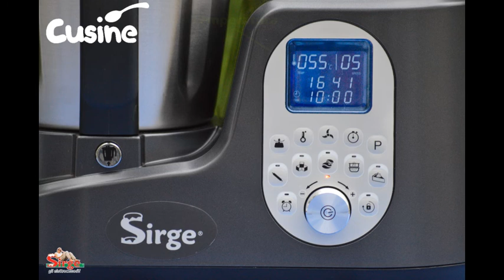Robot da Cucina Sirge Cusine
Robot da Cucina Multifunzione con 20 Programmi Automatici + Bilancia 5Kg + 12 Velocita + Temperatura fino a 120C

Il Robot da Cucina COMPLETO e MULTIFUNZIONE Sirge, rende piu' facile ogni lavoro in cucina, regalando un estrema semplicita' di utilizzo, facilita' di pulizia e basso ingombro.
Motore resistente e SUPER POTENTE da 550 Watt.
20 Programmi automatici preinstallati per CUCINARE TUTTO QUELLO CHE VUOI proprio come un Cuoco che ti aiuta ogni giorno nella tua Cucina.
Cottura a Vapore con Vaporiera piccola in Metallo e Vaporiera grande a doppio strato.
idea INNOVATIVA per creare ZUPPE, RISOTTI, DESSERT, GELATI, FRULLATI, con un semplice gesto direttamente a casa vostra senza alcun sforzo.
12 Velcita' di rotazione delle Lame.
Proteggi lame per MESCOLARE e non tagliare i tuoi alimenti come la pasta Risottata)
Grande Display LCD con tutte le funzioni e le caratteristiche ben visibili.
Temperatura di cottura da 30C a 120C per poter fare qualsiasi tipo di cottura (slowcook e fastcook).
BILANCIA INTEGRATA in VETRO Max 5Kg con precisione da 1g.
RICCA DI ACCESSORI:
- Misurino/Tappo da 100ml
- Mescolatore a Farfalla
- Coprilama/Proteggi alimenti durante il mix
- Cesto Vapore Piccolo in Metallo
- Vaporiera Grande a due Livelli
- Spatola con punta in silicone
- Caraffa da 2 Litri